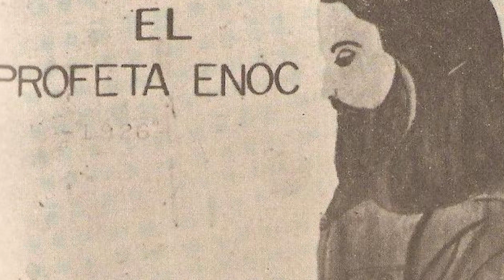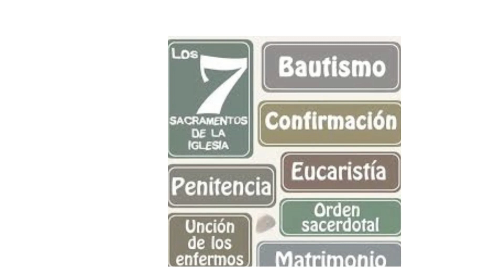MUERTO DE LA CARATA I-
MITOS, CUENTOS, LEYENDAS Y ANÉCDOTAS DE GUAYANA /Por Américo Fernández.

EL MUERTO DE LA CARATA I:
Un espanto que tiene la humorada de aparecer a ciertas horas nocturnas en el viejo Tumeremo,  para molestar a los dueños de fincas arriándoles el ganado. Asimismo, llega hasta las puertas de las casas e insulta a sus habitantes, o se mete en ellas y se apodera de las mecedoras donde comienza a moverse violentamente sin que desde luego se vea otra cosa, sino el mueble agitado por la atormentada y singular ánima en pena.